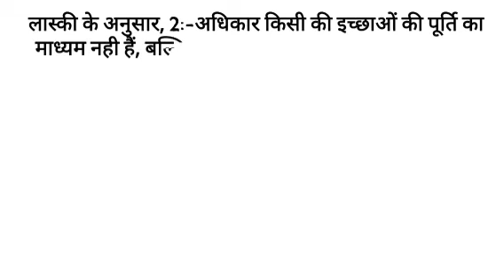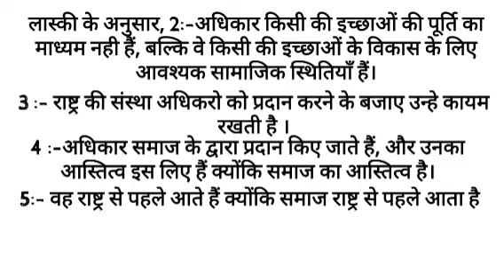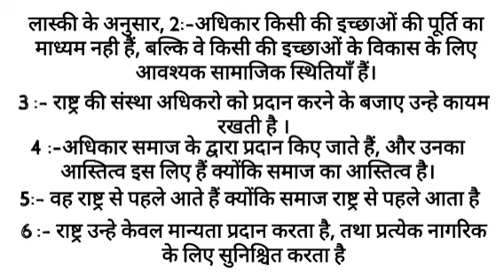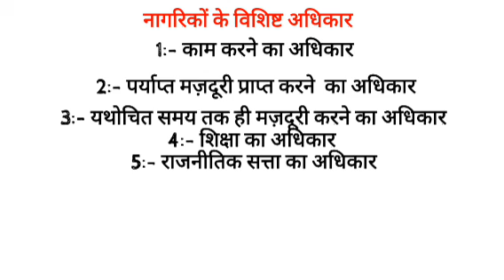लास्की का अधिकारो सिद्धांत | Laski's Theory of Rights.(राजनीतिक सिद्धांत)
Political theory in English list=PL3q4t7uy2iD7OrmcTkP9AOPqjWyVgLZtL

or you can buy from jamia centre.

Join our Telegram Channel Jamia Millia Islamia B.A. First Year Distance(LEARN&GET)